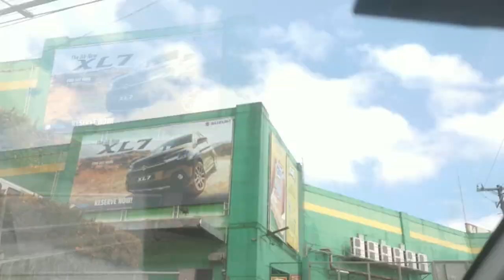Samahan akong mamili | Vlog 42 | Ruby Solicar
Halina't magtulungan